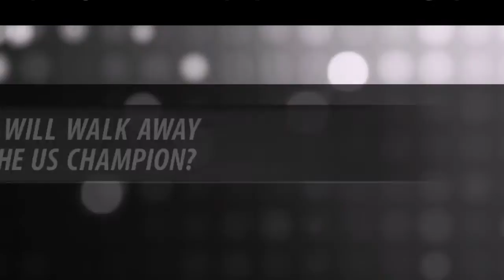WWE 2K16 Showcase Stunning Steve Austin vs. Ricky Steamboat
WWE 2K16
This is a fun match. It is 1994 Bash at the Beach a WCW event. The back and forth between Steve and Ricky is awesome. In this match you need to know how to use the new circle mode thingy to escape a submission. This is some getting use to (I don't like it) But we get to see Steve with hair :)